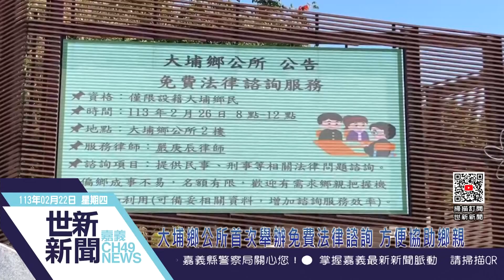世新新聞 大埔鄉公所首次舉辦免費法律諮詢 方便協助鄉親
113年2月22日 (四) 世新新聞

大埔鄉公所首次舉辦免費法律諮詢 方便協助鄉親

大埔鄉地處偏遠，法律資源相對匱乏，鄉親們遇到法律相關問題時常求助無門。為了改善問題，鄉公所特別在法律諮詢這部分編列相關預算，也感謝鄉民代表會的支持，通過預算，讓鄉公所可以有更多資源來幫助鄉親，讓鄉親在面對法律問題時能有專業的引導，順利解決問題。